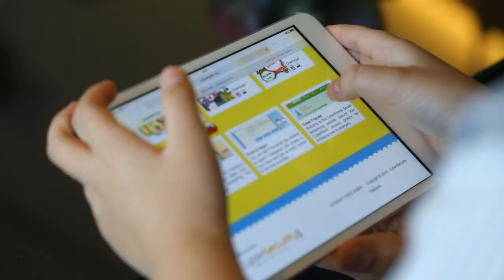Telenor Safe Internet Awareness Campaign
Sigve Brekke, Executive Vice President and Head of the Telenor Asia operations calls for everyone to play a role in creating a safer internet environment for children.